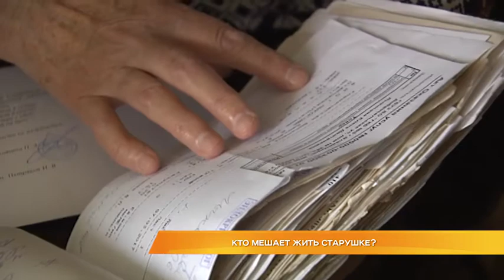Кто мешает жить старушке?